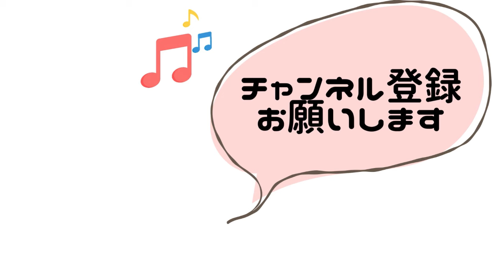セーターの胴体 メリヤス編みしながら【本日の手芸】today's handicraft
胴体の増減なし部分に入っています

近頃のマイブームはダイエット
食べながら痩せていく仕組みを知りながら
自分の変化を観察する

近年増えた分は戻すことができたので
これからは挑戦になる
ちょっとワクワクしつつ

近頃、主に更新してるのは↓
▶︎アメブロ

新しくアカウント作ったのは
▶︎Threads

靴下やさん関連は休止中！（めざせ復活）
▼Instagramこみぃの靴下やさん

★収録ラジオ
こみぃの概念（Radiotalk）